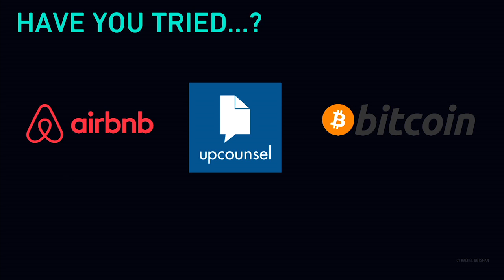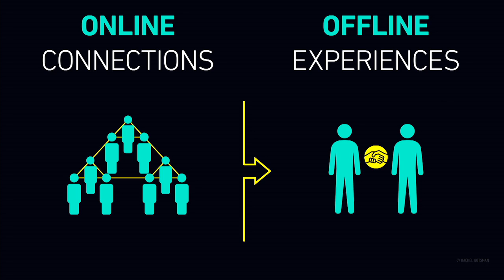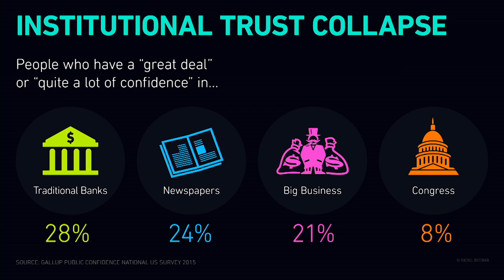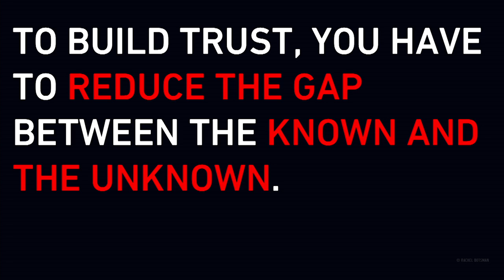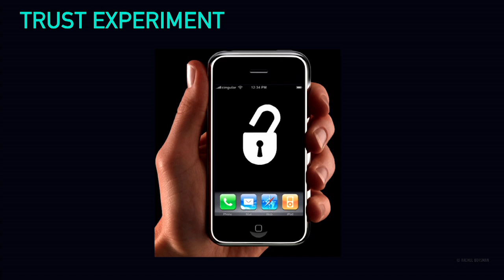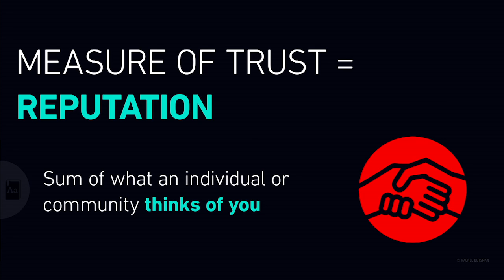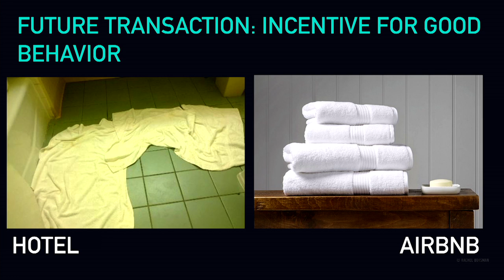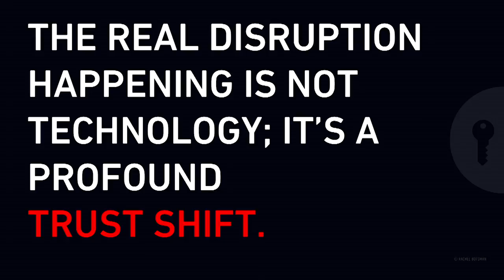The Great Trust Shift